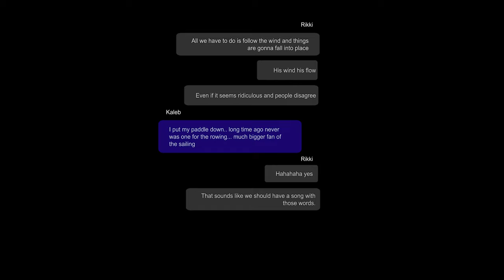PADDLE SONG (feat. Rikki + Angel Cortez & Blaine + Mallory Ockerman)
Official Music Video for "Paddle Song" featuring Rikki + Angel Cortez and Blaine + Mallory Ockerman by Tali Family.